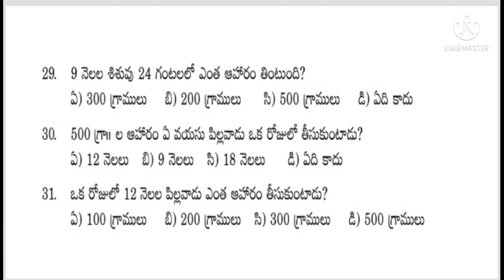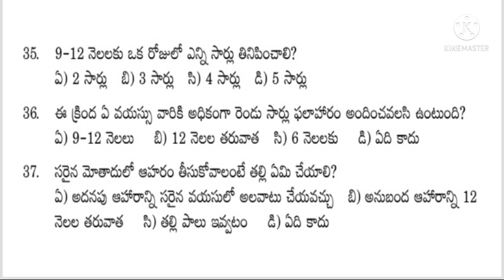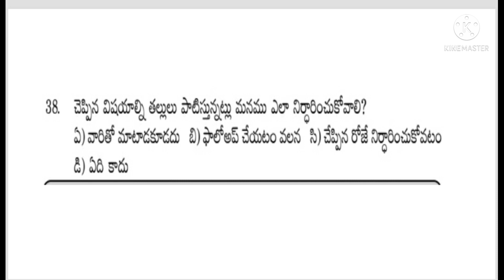ICDS MODEL PAPER #- 50@sahasraedutech7108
Model paper on poshan abhiyaan @sahasraedutech7108